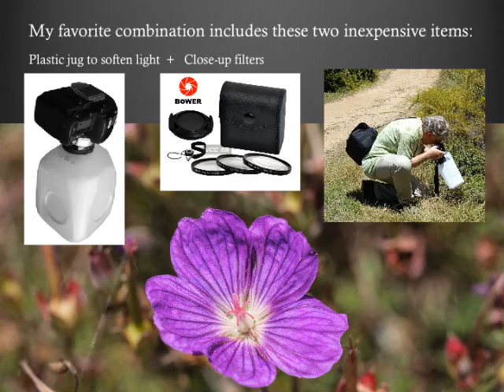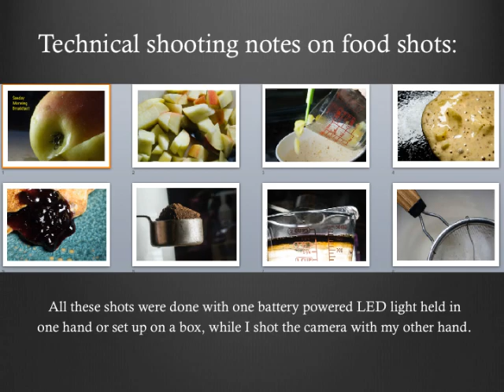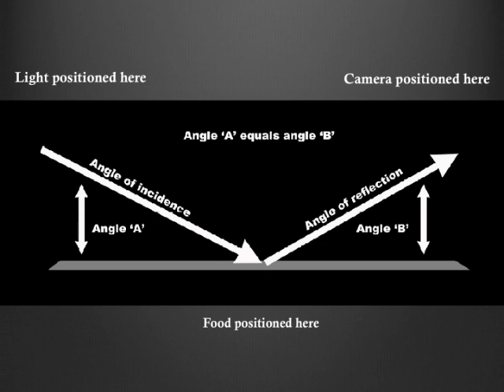CLASS MACRO vers 2018 3 7